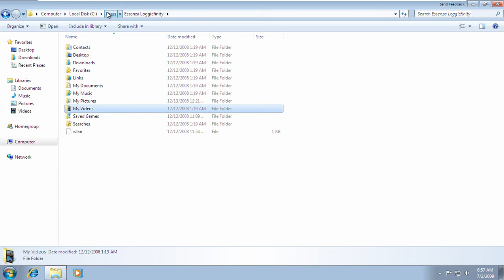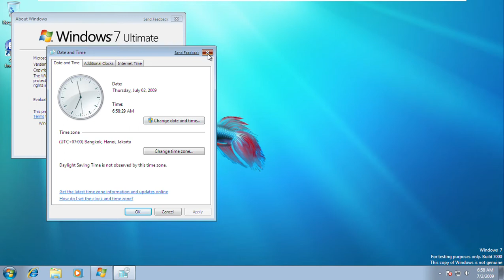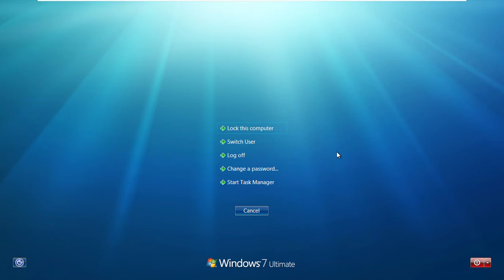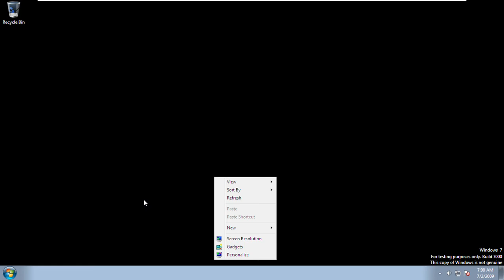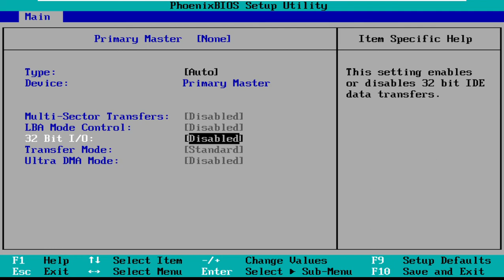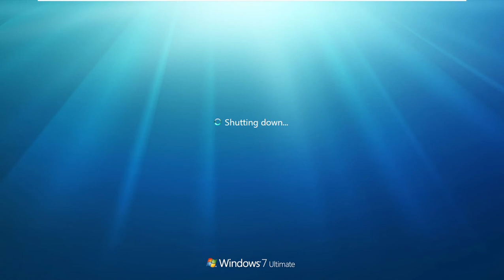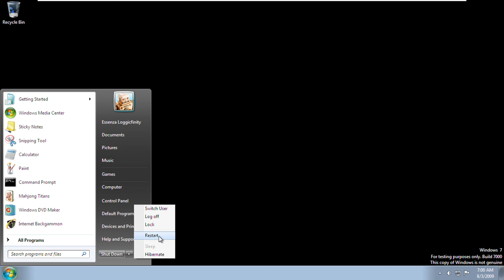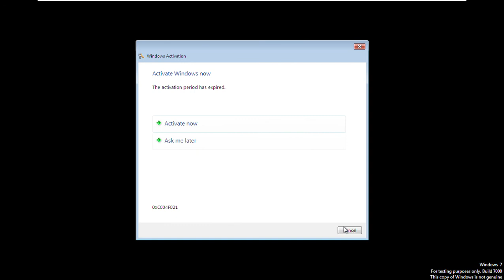Windows 7 Build 7000 (Beta) License Expired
Now expired windows 7 build 7000.
This is no pre-release version of Windows has expired your keep running our start all deleting files media & wallpaper.